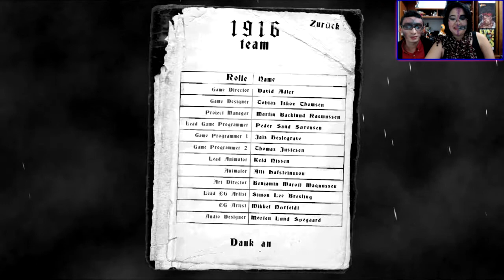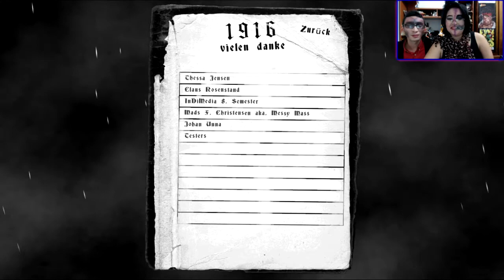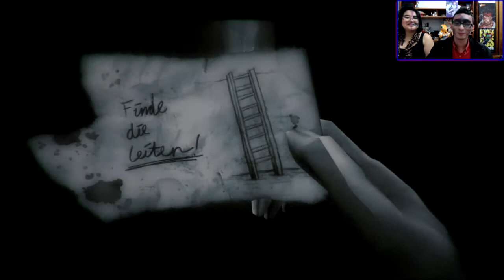1916 - Dani Sam Maratona de Halloween - DaniSamPlay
Dani e Sam vão para a primeira guerra enfrentar Velociraptors do Turok.

Gameplay do jogo 1916 - Der unbekannte Krieg é um jogo de survival horror com dinossauros durante a primeira guerra.

☟(◕ ‿ ◕)☟ Lista de episódios desse Dani Sam Maratona de Halloween: ☟(◕ ‿ ◕)☟

Plataforma: PC
Gênero: Survival horror
Modo(s): Single Player
Publisher(s): DADIU
Data de lançamento: 30 de Março de 2011

☟(◕ ‿ ◕)☟ Músicas usadas ☟(◕ ‿ ◕)☟
River Twygz Bed - Super Paper Mario OST
Abenobashi Mahou Shoutengai OST - Abenobashi Mahou Shoutengai